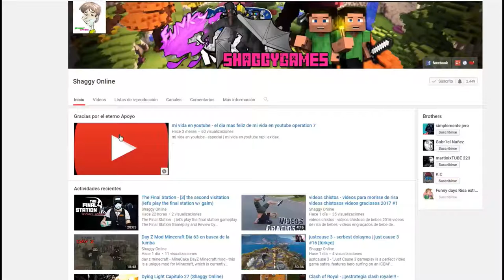Kingdoms And Castles capitulo 1